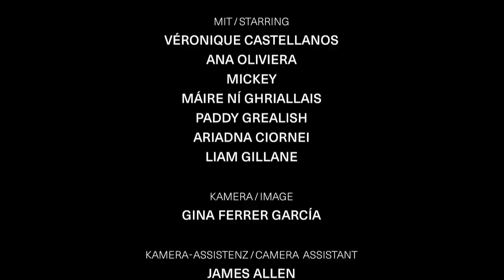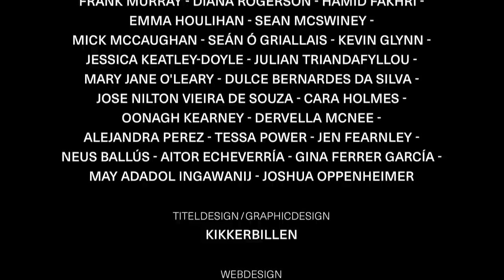The Blow-in (EN)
by Treasa O'Brien
in collaboration with Neus Ballús, Aitor Echeverría & Gina Ferrer García

A blow-in is what the Irish call someone who comes from somewhere else. This film explores the experience of adapting to the small rural community of Gort. Through the eyes of a migrant Frenchwoman, we peek into the homes of a Brazilian and her dog, an Irish couple from further west and a man who has never lived outside his home.

EUROPOLY
films and performances exploring Europe in times of transformation